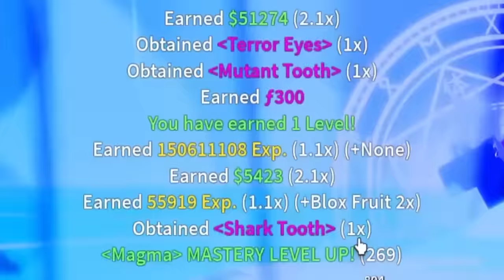I Unlocked SHARK ANCHOR Sword in Blox Fruits!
Mastering The New SHARK ANCHOR in Blox Fruits... & I also mastered the Mammoth Fruit and sound fruit! This video is very funny and entertaining. Make sure you watch the whole video to find out what happens. In Blox Fruits Roblox

I make videos just like koopekool, CubeINC, Blox Fruits, imFiji, Slat, Kitt Gaming, ckev,  and NOTOG